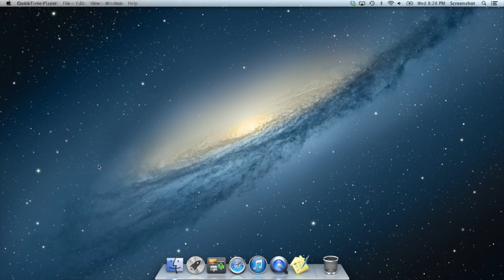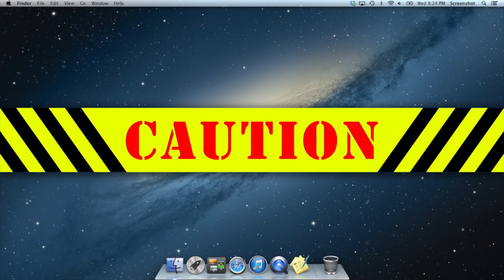Home Inventory Quick Tip: Using Dropbox With Home Inventory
Learn how to store your inventory file in Dropbox so it is always backed up to the cloud. This video also discusses the proper use of Home Inventory with Dropbox so your data does not become corrupted.